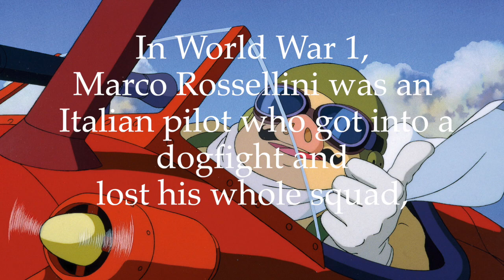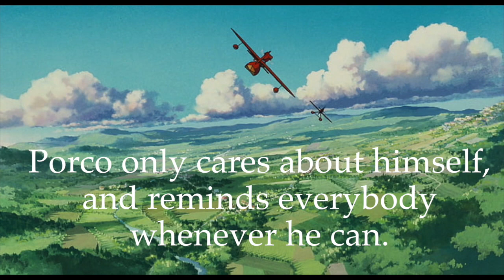"PORCO ROSSO: When Pigs Fly" - GHOSTRADAMUS: GOD-EMPEROR 2040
My analysis of the film, and why it's in my Top 10 of all time.

Bitcoin: 1NdPCvFsx8xDZWBcEbYXe4iSEMa3EjbwZm
Bitcoin Cash: bitcoincash:qrfzkv50k3ntyr50pza2rtpdqs9talfkdy3zvkz5wr
Ethereum: 0x57B24a8aA228A24A9bfa8f7D44b43881a6cC0B71
XRP: rQp5qawaN1jhGfznoph4BxUofd2wwZUv7J

MERCHANDISE AVAILABLE!!